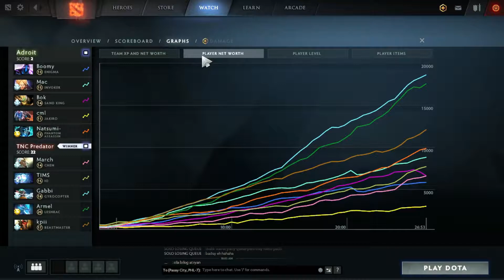[Game 2]TNC Predator vs. Team Adroit (MDL Chengdu Major Playoffs Highlights)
MDL Chengdu Major SEA Closed Qualifier

TNCPredatorVS.Team Adroit